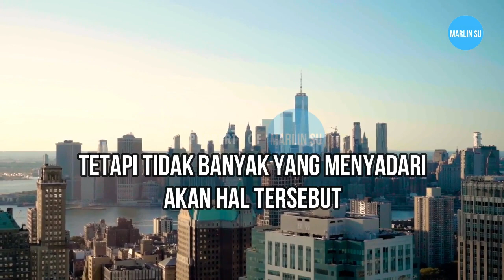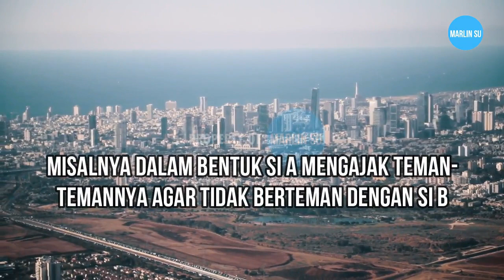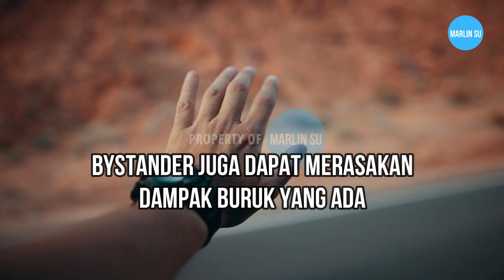TIPS BUAT KAMU YANG DIBULLY (3 Tipe Bullying dan Dampak Bullying)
Tips buat kamu yang di bully, 3 tipe bullying dan dampak bullying. Salah satu tipe bullying adalah bullying fisik.
merupakan salah satu dari bentuk perundungan tradisional yang di dalamnya terdapat perilaku ataupun intensi untuk melukai fisik pihak lawan (New Zealand Ministry of Education, t.t.). Contoh perilaku bullying fisik ini misalnya saja memukul, menendang, mencubit, mencuri dan/atau merusak barang milik orang lain, menjambak dan masih banyak lainnya.

Sumber  : Kampuspsikologi.com